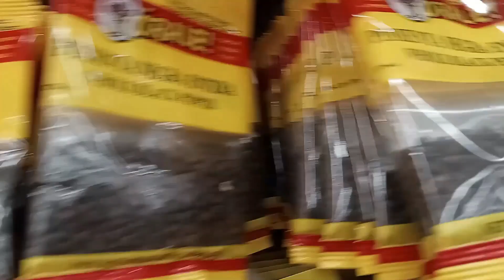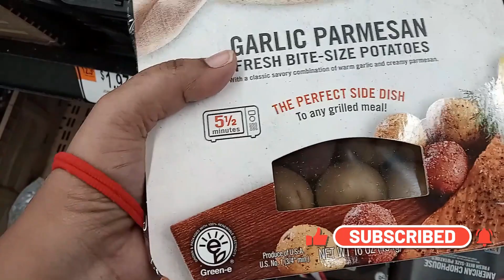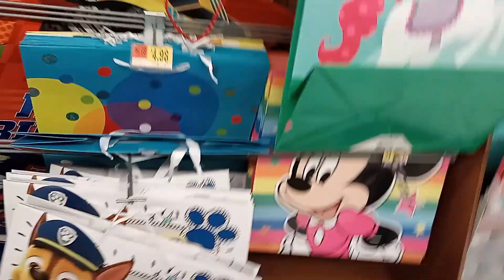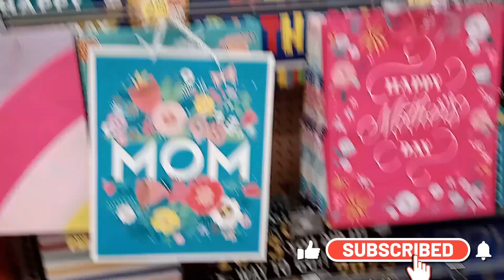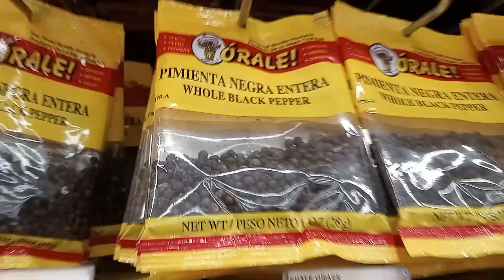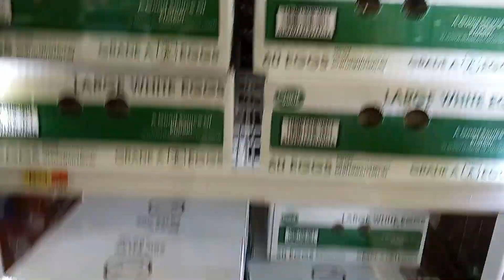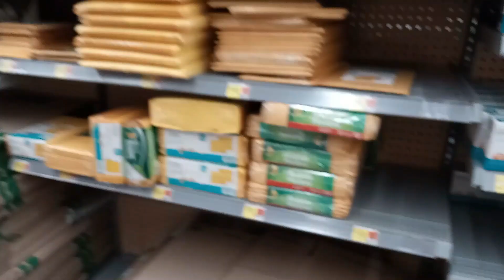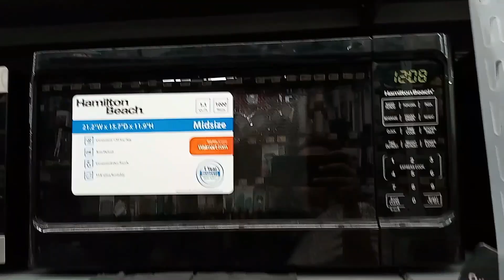அமெரிக்காவில் அனைத்து பொருட்களையும் வாங்க | The One Stop Destination | Walmart | USA tamil Vlog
This video is about compleate shopping needs in one destination walmart in America,from safety pin to electronics all in one place,i have shooted as maximum i can,hope you all can enjoy

இந்த வீடியோ, அமெரிக்காவின் வால்மார்ட்டில் உள்ள ஒரு டெஸ்டினேஷன் ஷாப்பிங் தேவைகளைப் பற்றியது, சேஃப்டி பின் முதல் எலக்ட்ரானிக்ஸ் வரை அனைத்தும் ஒரே இடத்தில், என்னால் முடிந்தவரை படமெடுத்துள்ளேன், நீங்கள் அனைவரும் ரசிப்பீர்கள் என்று நம்புகிறேன்.